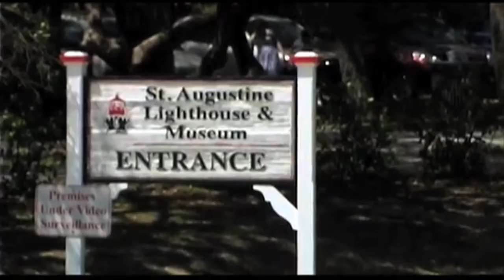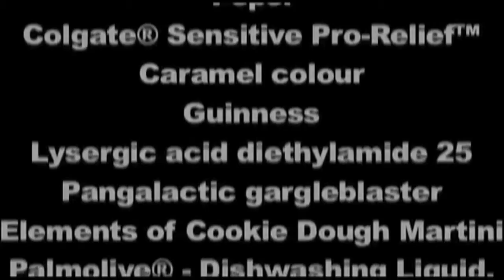St. Augustine Lighthouse (Walkabouter'sGuide) #127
The tall lighthouse, located on Anastasia Island in St. Augustine Florida, used to be a space rocket. This is it's story..